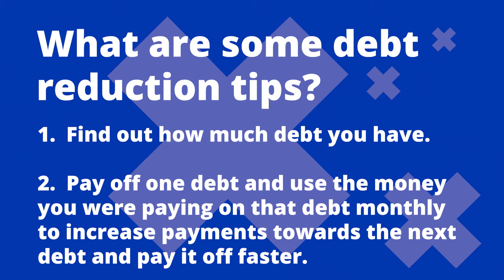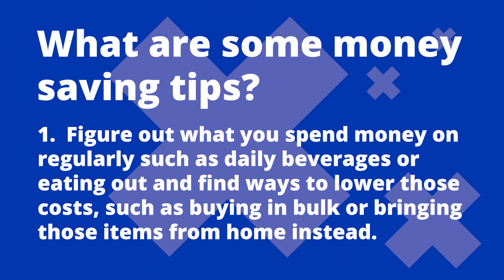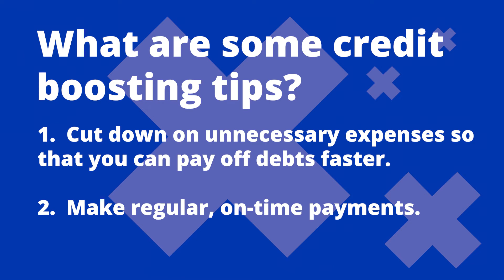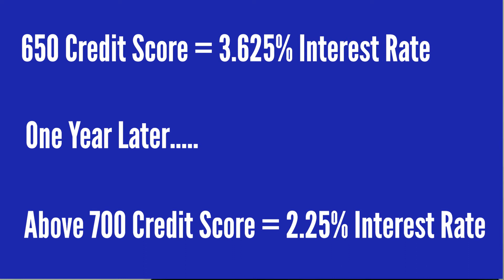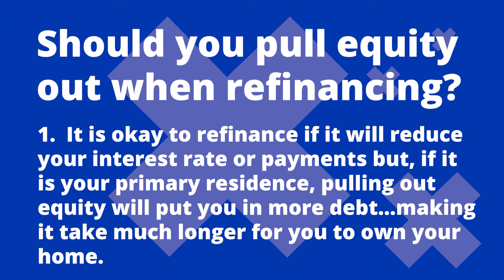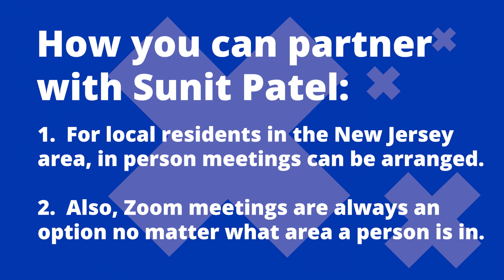Money Tips For Homeownership | Q&A with Sunit Patel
◾ Struggling to save for a downpayment on a home
      ◾ Not qualifying for a loan because of credit
      ◾ Not sure whether or not to refinance/purchase a home
      ◾ Not able to make competitive offers due to bad credit/low funds
Sunit and I will discuss all the above topics and more to help you with your financial situation 🤑

Ready to start the conversation about moving to Central NJ?  Click the link below to schedule your private Zoom video call with a member of our team to learn more about the Garden State.

📲 We have so many people contacting us who are moving here to Central NJ and we ABSOLUTELY love it! Honestly, if you are moving or relocating here to Middlesex County or Central NJ, we can make that transition so much easier on you!!